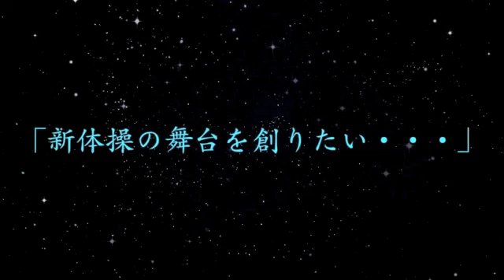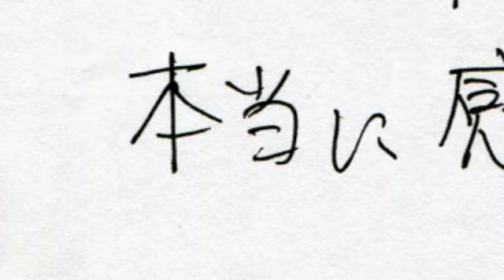BLUE VOL.02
青森大学新体操部OBである大坪政幸、彼の夢は「男子新体操の舞台を創ること」であった。しかし、2009年7月23日...夢半ばでこの世を去った。享年27歳。
彼の夢を叶えるべく集ったチームBLUE。（BLUE TOKYO／青森大学新体操部／青森山田高校新体操部／BLUE TOKYO KIDS）による男子新体操初の舞台「BLUE」を2013年１月26日に開催し、満員（2,000人）の観客を魅了した。
そして、2014年2月7,8日に「BLUE VOL.02」開催決定。
前回の2,000人を大幅に超える6,000人の動員を目指す。（2日間3回公演）

彼の夢を次のステップへ.